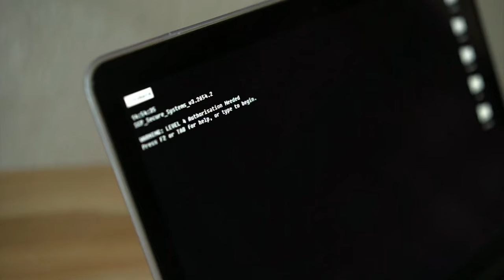Cyber Monk Channel Introduction